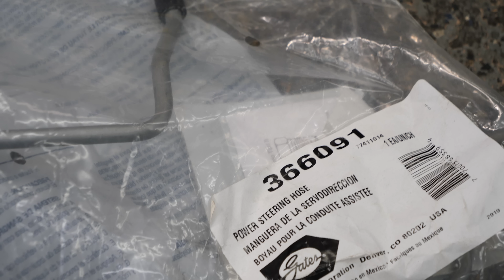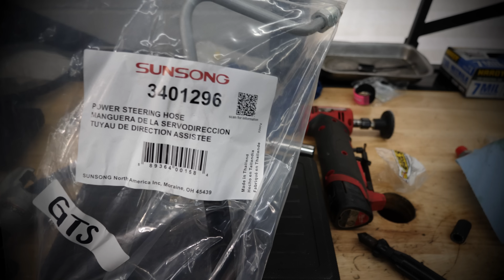How to Install Volvo Electric Power Steering in an F-Body | 1986 Trans Am Project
Volvo S40 pressure hose (pump connection):

4th gen f-body pressure hose (gearbox connection):

1986 Trans Am low pressure return line/cooler:

Steel 3/8 tubing:

3/8 nuts (4 nuts needed):

8 gauge wire:

Wire lugs:

80 amp circuit breaker:

Clamps and tool:

37 degree an flaring tool:

Tubing cutter:

Deburring tool:

Hydraulic crimping tool:

Tubing bender:

Milwaukee hackzall:

Rubber edging:

Satin black paint: